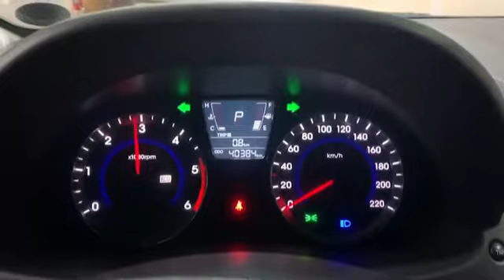2015 Hyundai Accent(New) VGT ABS+17R+AIRBAG*3/MS180162